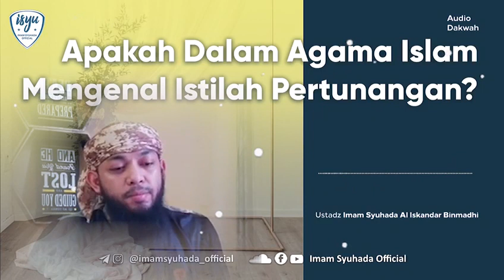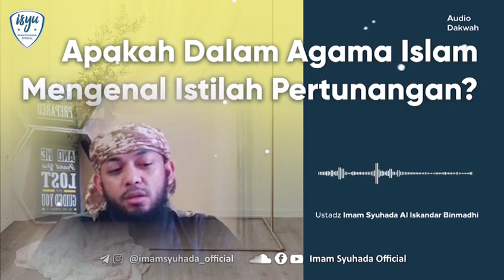masjid Puri cinere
MEMULAI DENGAN PERMOHONAN UNTUK DIRI SENDIRI DALAM DOA

🎙️ Al-'allamah Ibnu Utsaimin rahimahullah ta'ala  berkata,

“Jika seseorang berdoa hendaklah dia memulai untuk dirinya dahulu. Nabi Musa alaihissalam berkata,
'Wahai Rabbku, maafkanlah aku dan saudaraku’.
Dan Nabi Nuh alaihissalam berkata,
'Wahai Rabbku maafkanlah aku dan kedua orang tuaku’.
Beliau mendahulukan dirinya daripada kedua orang tuanya.

Sementara itu Nabi alaihi shallallahu alaihi wa sallam bersabda,
‘Mulailah dengan dirimu sendiri.’
Sehingga memulai dengan diri sendiri itu lebih utama ketika berdoa."

📓 Syarah Alfiyyah Ibni Malik 1/43.